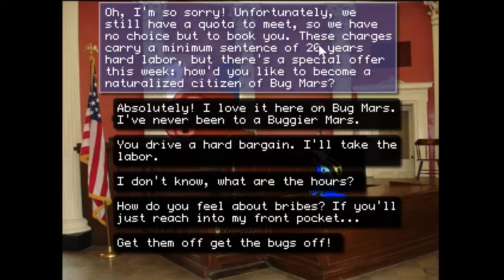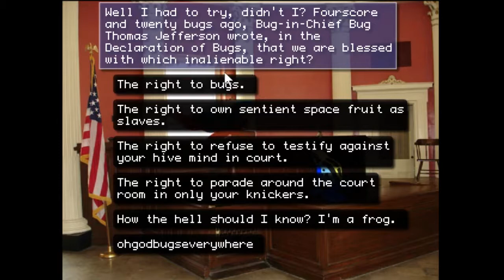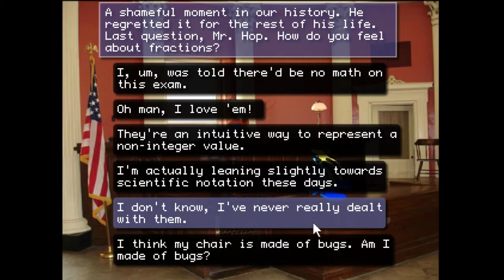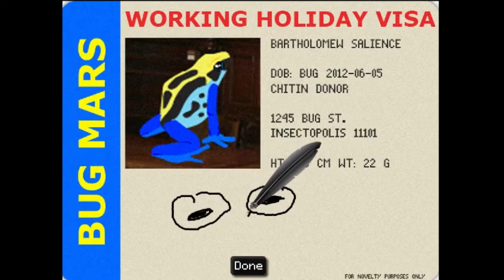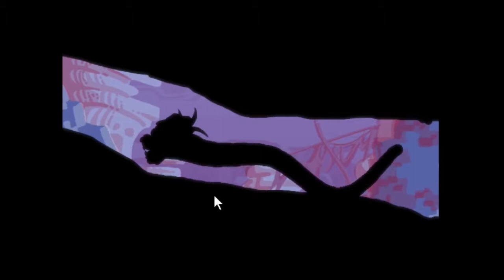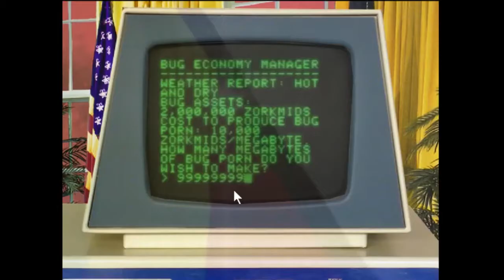Three Good Boys Play Frog Fractions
We learn a lot about math!